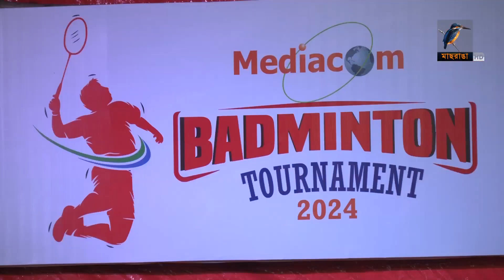শুরু হলো মিডিয়াকম ব্যাডমিন্টন | Maasranga Sports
2 Bir Uttam Ziaur Rahman Road (New Airport Road)